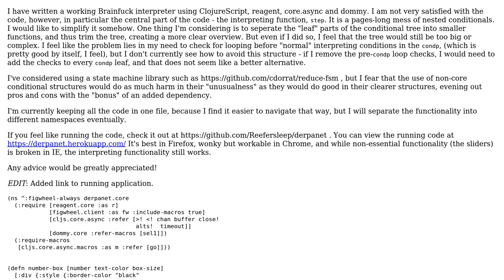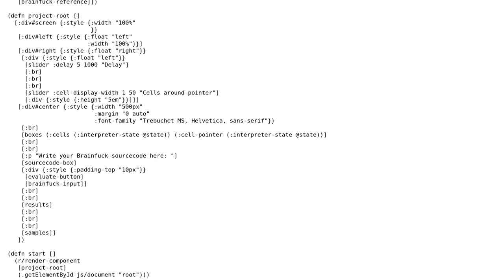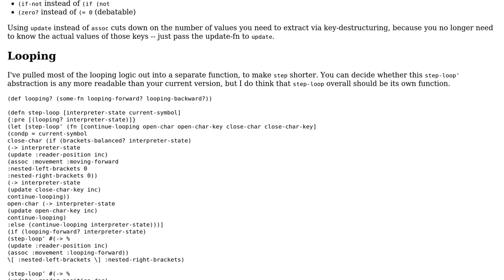Visualizing Brainf_ck interpreter in ClojureScript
With thanks & praise to God, and with thanks to the many people who have made this project possible! | Content (except music & images) licensed under CC BY-SA | Music | Images & others | With thanks to user Reefersleep user ferada user BenC and the Stack Exchange Network Trademarks are property of their respective owners. You are responsible for your own actions.